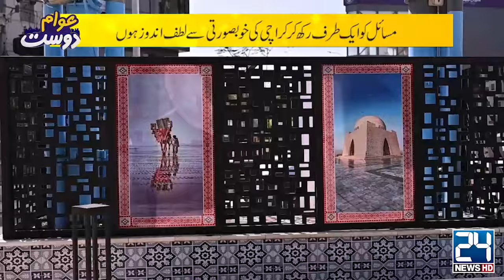Beautification In City Of Lights Karachi | Awam Dost | 13 Oct 2024 | 24 News HD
24 News HD Is One Of The Leading News Channels Of Pakistan Bringing You The Latest Current Affairs From Pakistan And Around The World.  Live National Assembly ,Senate Session And Current Affairs.